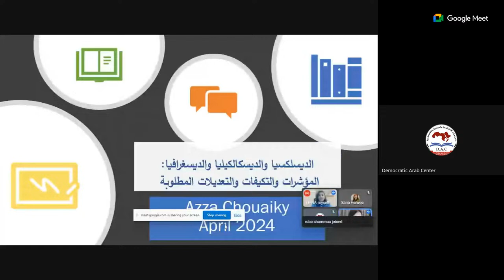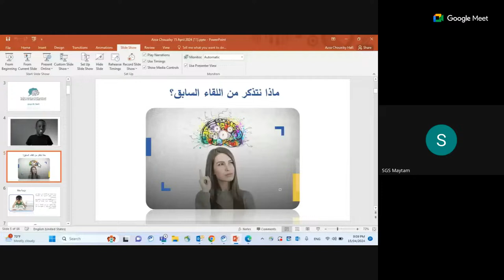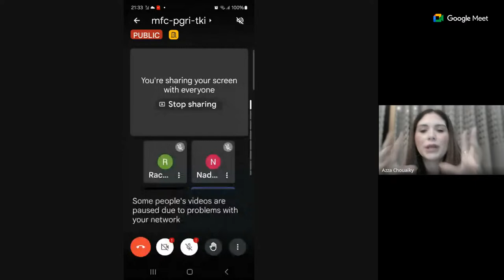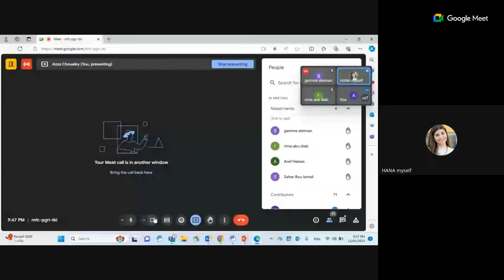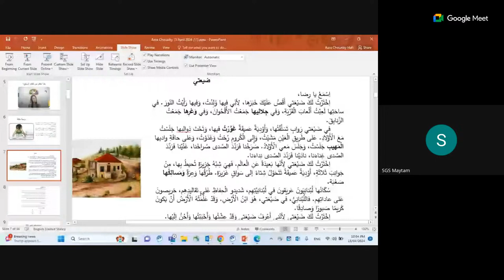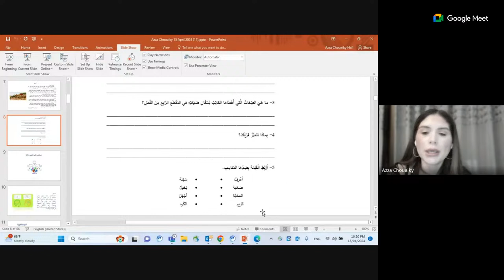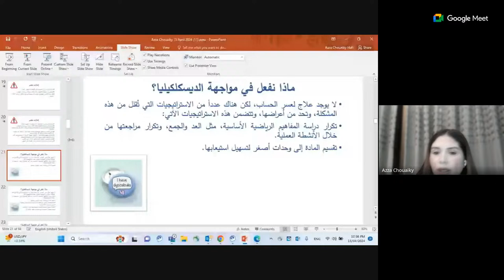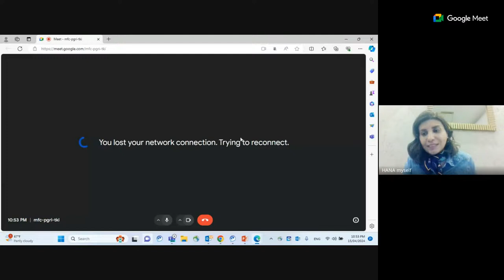بين الصعوبات والاضطرابات التعلمية - اليوم الثاني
دورة تدريبية  : -
بين الصعوبات والاضطرابات التعلمية : كيف يمكن أن تسهم التربية التقويمية في الحد من الصعوبات التعلمية؟ اليوم الثاني
مؤطر الدورة التدريبية : ا. عزة شويكي – رئيسة قسم الدعم التربوي في مدرسة دامجة – بيروت – لبنان
المركز متعدد التخصصات للبحث في حسن الأداء والتنافسية بجامعة محمد الخامس – الرباط- المغرب.